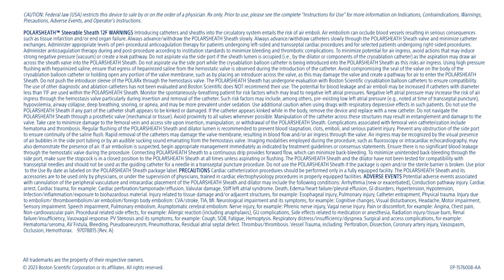POLARx System SMARTFREEZE Simulator introductory video